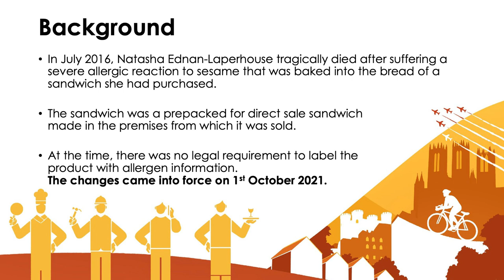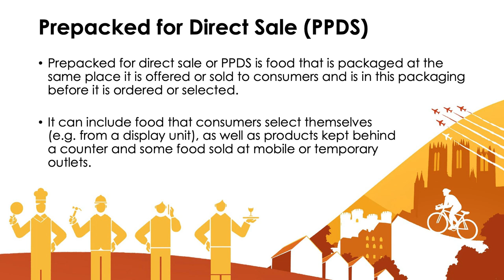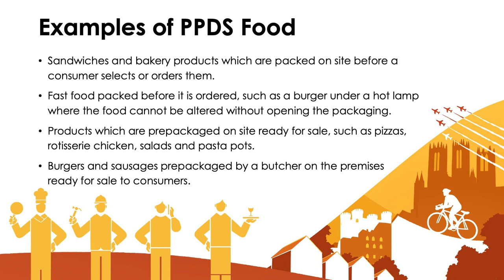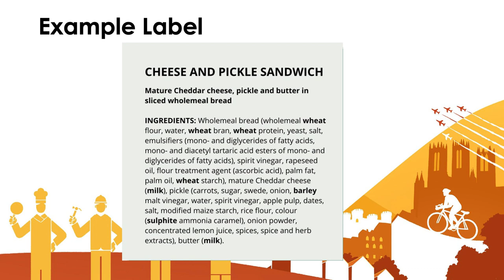Natasha's Law - Allergen Labelling in Pre-packed for Direct Sale Food